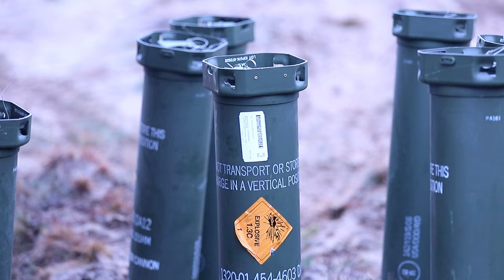Bravo "Bear" Battery, 4-27 FA Commence Artillery Table XV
Full Force Artillery Excellence: Bravo "Bear" Battery in Action at Forward Operating Station Torun, Poland - Artillery Table XV
Bravo "Bear" Battery, 4th Battalion, 27th Field Artillery Regiment, 2nd Armored Brigade Combat Team, 1st Armored Division, commenced battery qualification, Artillery Table XV at Forward Operating Station Torun, Poland February 13-16, 2024. During Artillery Table XV, Soldiers conduct tactical movements from several firing points and process multiple distinct fire missions.

TORUN, POLAND
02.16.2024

It is battery level training exercise that integrates fires into a tactical training scenario evaluated by senior FIRES leadership and master gunners to qualify the battery and ensure they can provide accurate and timely fires in support of the brigade. (Video by U.S. Army Spc. Trevares Johnson)

Film Credits: Video by Spc. Trevares Johnson
2nd Armored Brigade Combat Team, 1st Armored Division